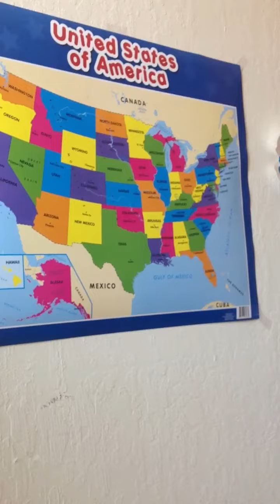Diya knows a few states of USA now :)